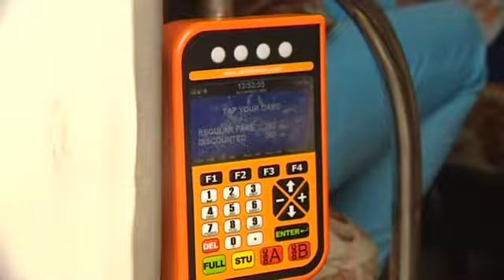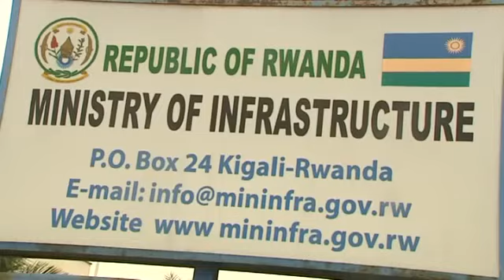MININFRA irasaba abatwara abagenzi kwirinda guhutaza abaturage